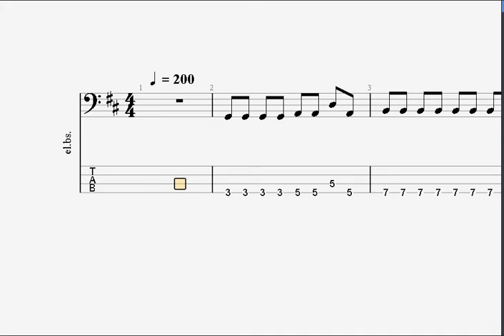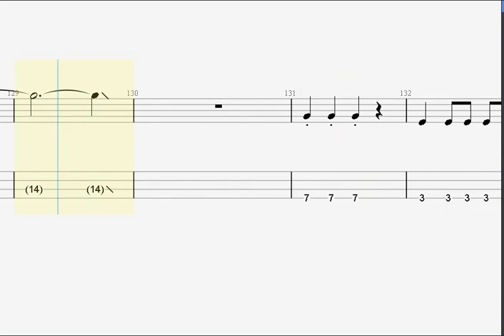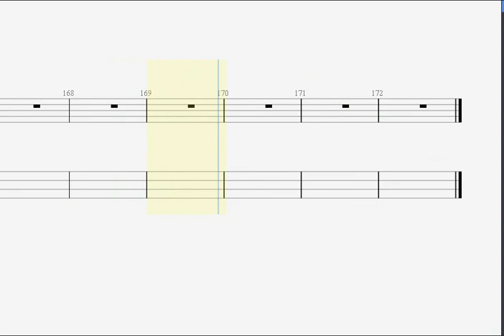ヨルシカ. 歩く bass tab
ankun0126 : instagram.